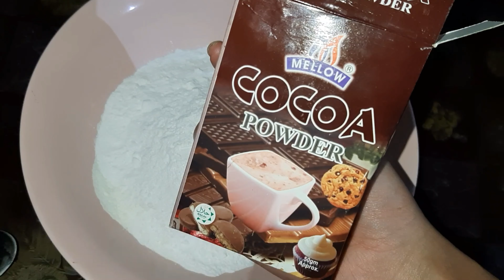eggless double chocolate pancakes | yummy and easy | breakfast | by mona.says